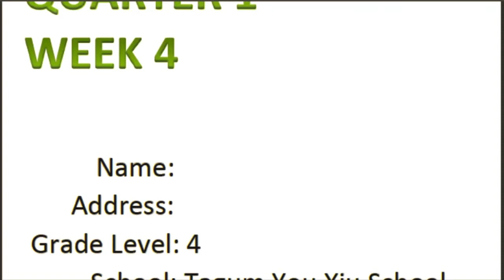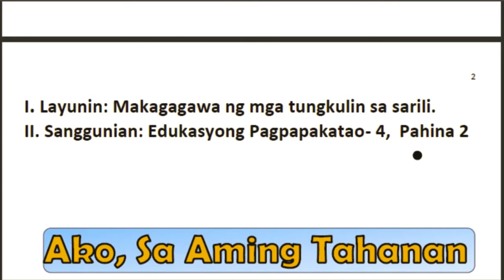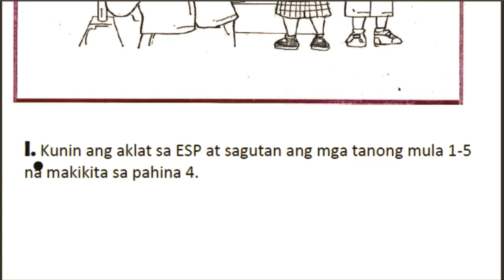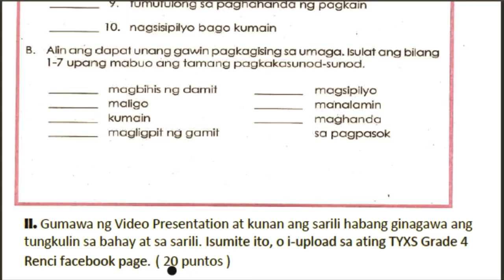ESP WEEK 4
# Ako sa Aming Tahanan